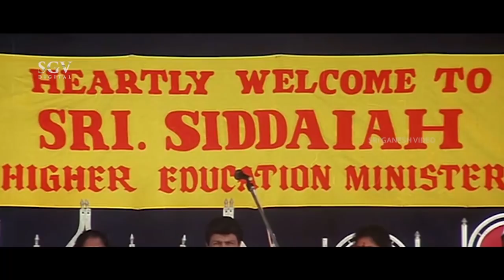Youth Gang Kidnaps and Kills Education Minister | Thrishakthi Kannada Movie Scene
Watch Thrishakthi Kannada Movie Scene Staring Thriller Manju In Lead Role.

Movie : Thrishakthi
Star Cast : Thriller Manju, Vinod Alva, Shobhraj, Dharma, Sudharani, Sinchana, B V Radha, Anantha Velu, Venkat Rao, Shailaja Somashekar, Padmini, M D Kaushik, Jr Narasimharaju, Biradar, Aravind, M S Karanth
Director : Anand P Raju
Story : Anantha Padmanabha
Lyrics :  M N Krupakar
Release : 2002